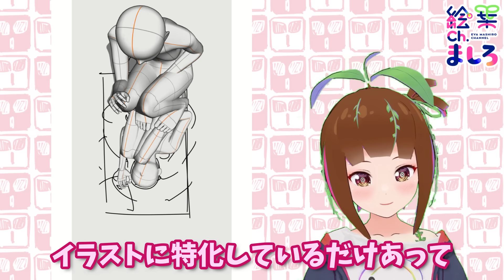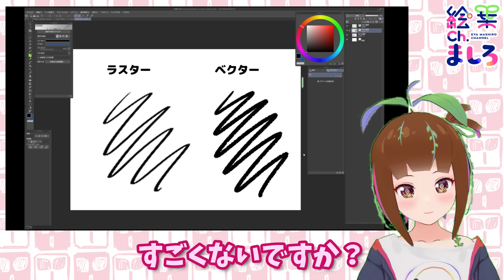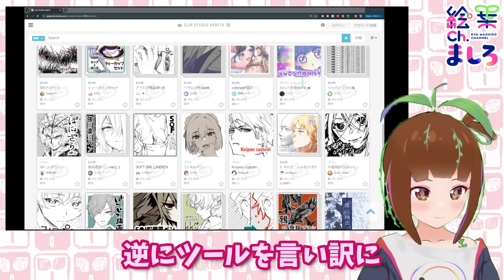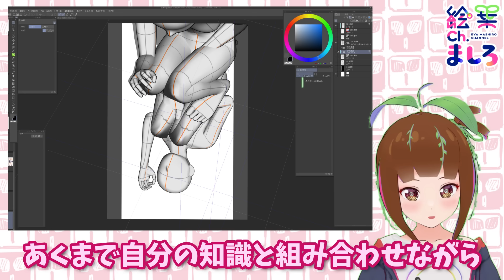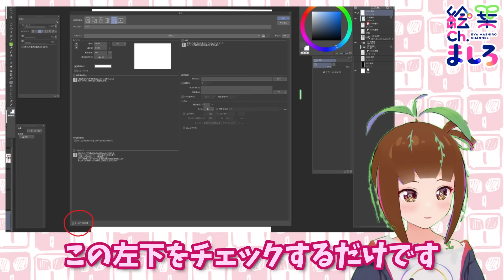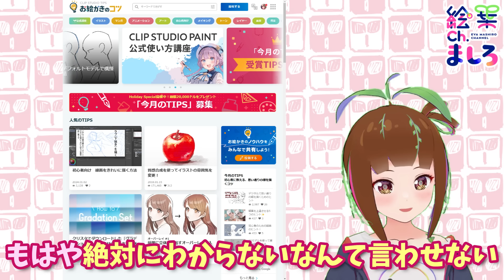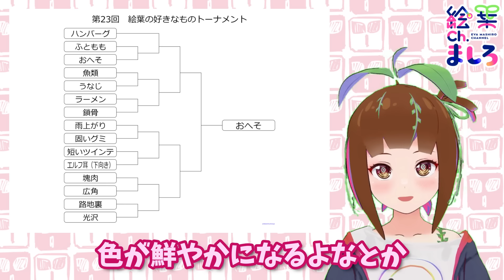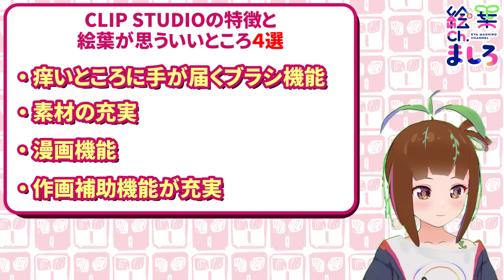【初心者も上級者も】CLIP STUDIO PAINTで「好き」を極めよう！【イラストメイキング】101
絵を描くことはつまるところ自己拡張なのでは🌱

🌱Pixiv：イラストの大きめ画像などはコチラ

🌱FANBOX：イラストの先行公開、ディープな話

🌱作業環境
・CLIPSTUDIO PAINT EX
・Cintiq 16 Pro